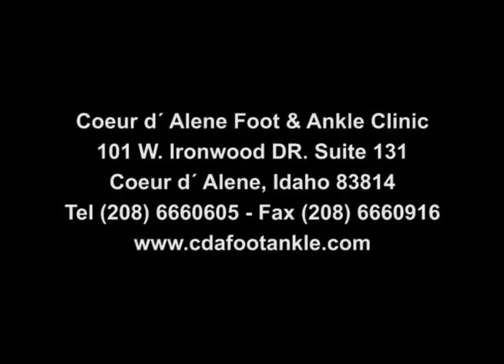Haglund's Deformity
A very small surgical incision is used which enables the surgeon to use fine specially designed instruments to obtain optimal long term pain free, functional and cosmetic results.